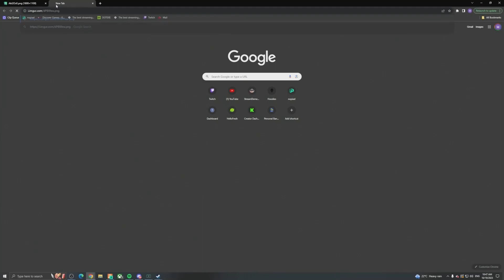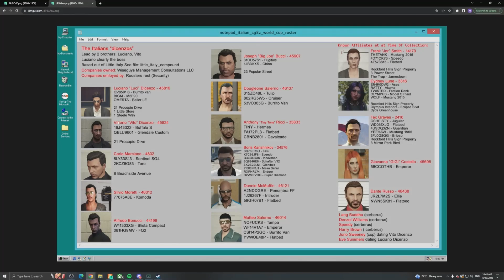Patar MURDERS Soloman Moments After Their Meeting About The Italians!! 😲 | NoPixel